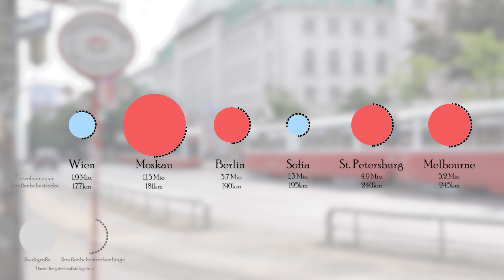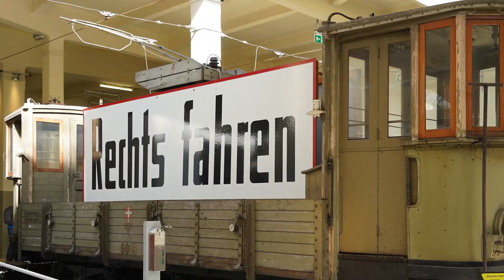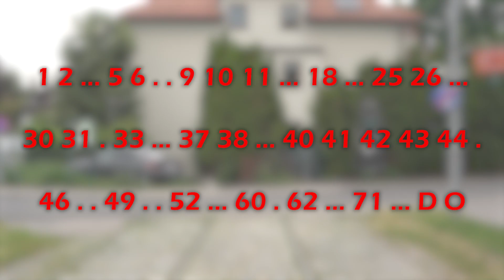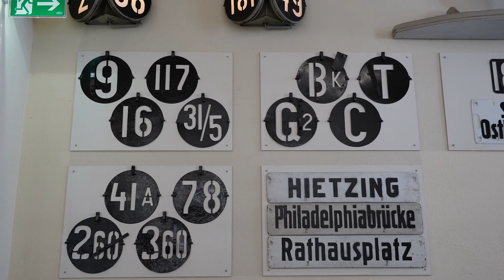Die Wiener Straßenbahn - Von der Pferdetramway zu einem der größten Straßenbahnnetze der Welt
Die Wiener Straßenbahn ist erstaunlich eng mit der Stadt verbunden und das auch nicht ohne Grund: Sie war nämlich einmal DAS Verkehrsmittel Wiens mit einem enorm engen Liniennetz. Warum es heute deutlich weniger Linien gibt und wie sich die Straßenbahn über die Zeit entwickelt hat erfährt ihr in diesem Video!

AUFNAHMEN, SCHNITT & ANIMATIONEN:
   - Dodo

Introsong:
PV_Emotional by PerituneMaterial

Weitere Musik aus der Youtube Audio-Mediathek:
   - Good morning by Reed Mathis
   - Dusty thymes by Freedom trail studio
   - Night run away by An Jone
   - Cute avalanche by RKVS
   - Early oceans by Freedom trail studio